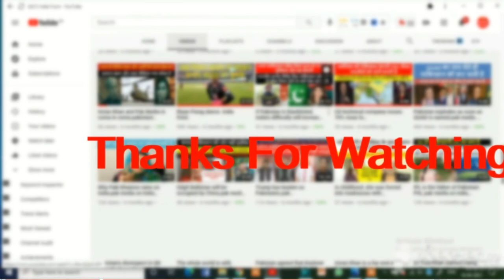पाकिस्तान मीडिया भारत के ट्रेड करने के लिए बेकरार है|pak media.pak media on india latest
पाकिस्तान मीडिया भारत के ट्रेड करने के लिए बेकरार है|pak media.

india front,pak media on india latest,
pakistan media on india,pakistani media on india,
pak media,pak media on india latest today,pak media latest,
india font popular,india frontline,indian front house design,
pak media on india,INDIA FRONT,aarzu kazmi,aarzu kazmi latest,
tahir gora,tahir gora latest,pakistani reaction,pakistani drama,
pakshi video,pak media on india,
pak media on indian vaccine,pak media on india 2021,pakistan media on india latest

india front,pak media on india latest,pakistan media on india,
pakistani media on india,pak media on india latest today,
pak media latest,india font popular,pak media on india,aarzu kazmi,
aarzu kazmi latest,tahir gora,tahir gora latest,pakistani reaction,
pakistani drama,pak media on indian vaccine,pak media on india 2021,
pakistan media on india latest,popular front of india news,
pfi,popular front of india,india today,pak media on india latest today news